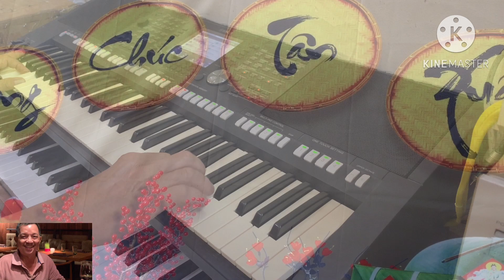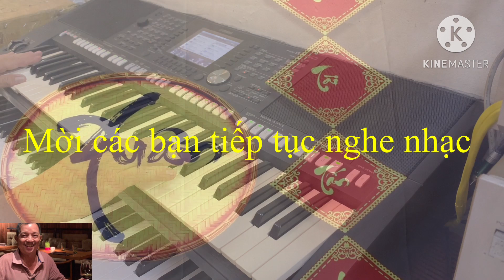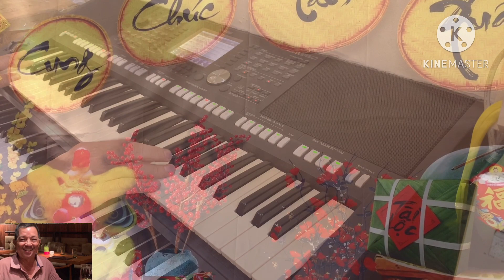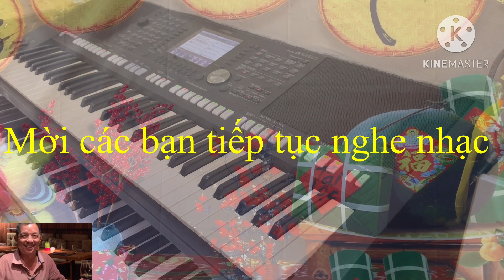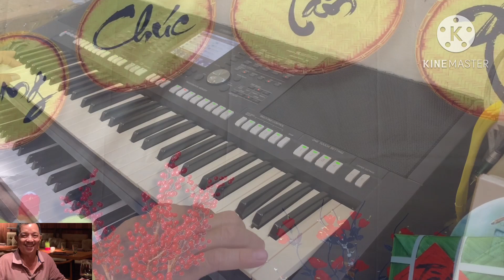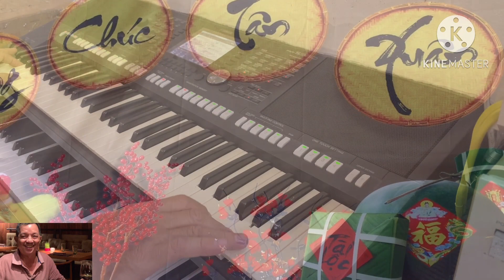Hoà tấu | liên khúc xả tress 565 | dung an suong | dung an suong travel